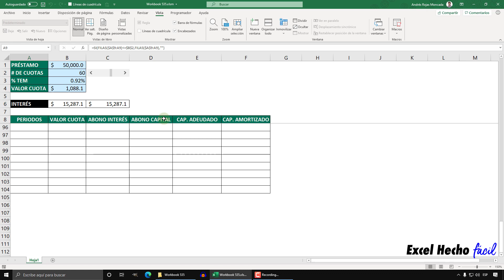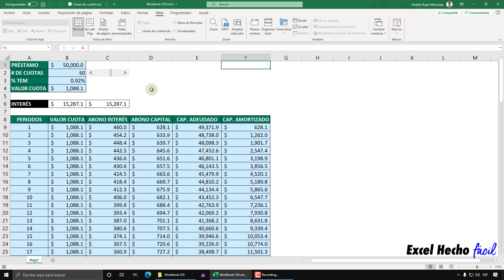Tres cosas que no sabias de INMOVILIZAR PANELES